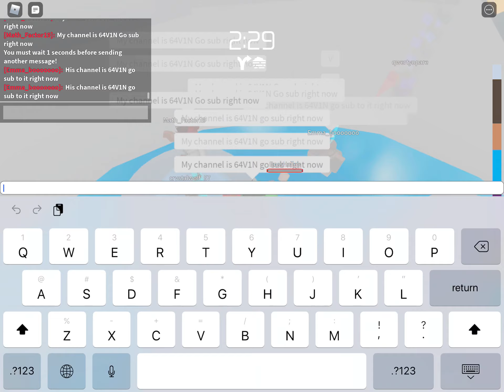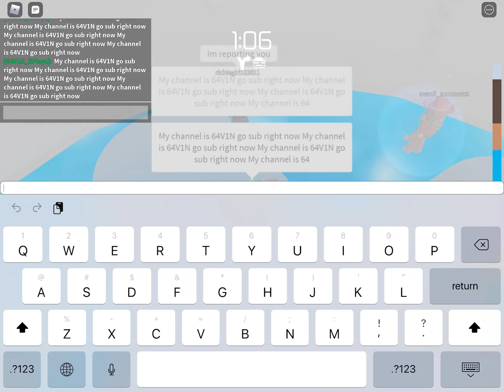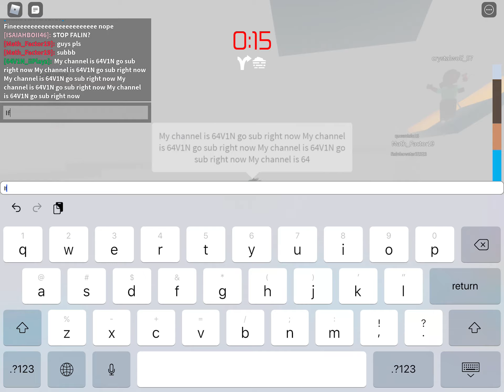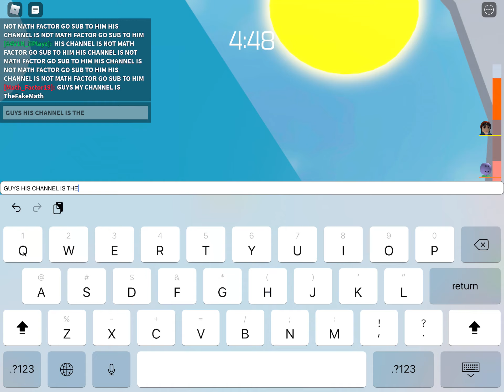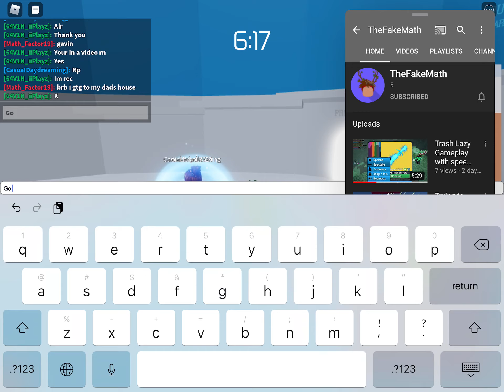How I got my 31 subscribers (Joke)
Do not take this personally

You heard me MY CHANNEL IS 64V1N GOS SUB RIGHT NOW

xD

Go sub and like